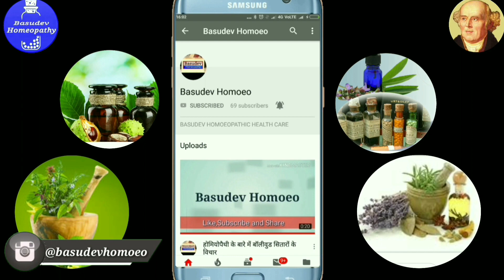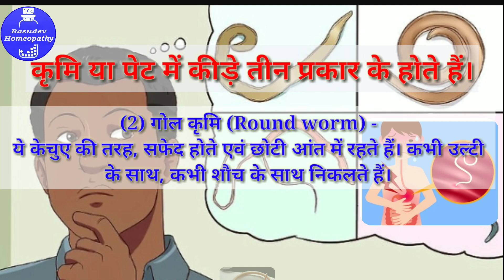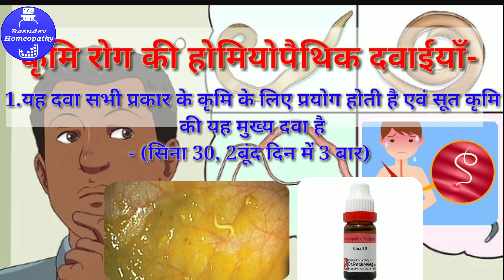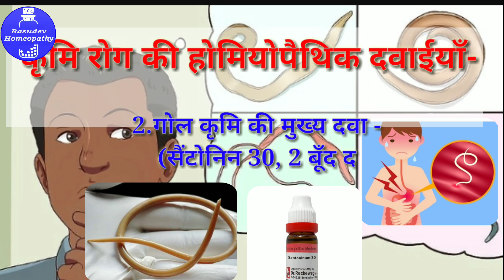पेट के कीड़े,कारण, लक्षण एवं होमियोपैथिक दवाईयाँ। Stomach worms causes,symptoms,homeopathic medicines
get rid from stomach worms

medicine for stomach worms

stomach worms pictures
symptoms of worms in stomach in adults

intestinal worms in humans

symptoms of worms in adults

how to get rid of worms in humans

types of intestinal worms

Appendicitis causes,symptoms and treatment